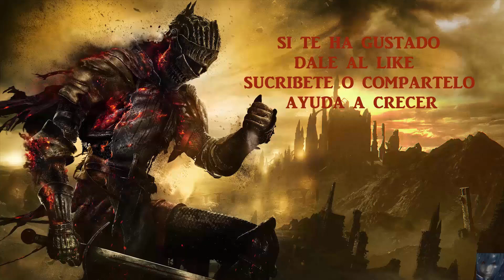DARK SOULS III GUIA 056 PICO DE ARCHIDRAGON COMO MATAR AL WYVERN ANTIGUO METODO FACIL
En el pico de ArchiDragón os enseñare el metodo más facil de cargarse al Wyvern Antiguo. La táctica de Sandwich y las localizacines de varias cosillas: Piedra de Cabeza de Dragón; Diente de Dragón; Gran Escudo de Havel; Lanza de Asesino de Dragones (Ornstein); Anillo de Placa de Piedra de Trueno; Losa de Titanita; Gran Barrera Mágica; Cenizas de Cazador de Dragones; Piedra de Torso de Dragón Centellante...